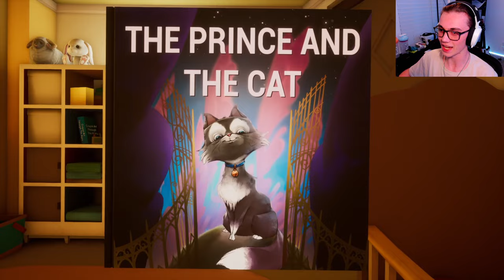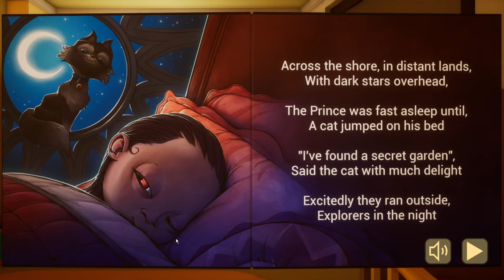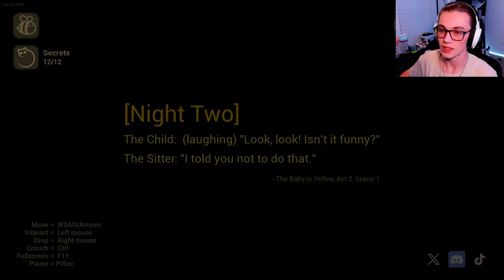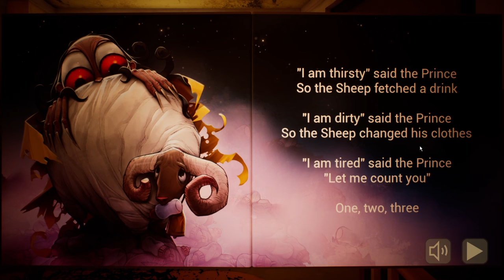You are One UGLY Baby!!! (The Baby in Yellow #4)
A fresh new look for the satanic child...  and I'm impressed. He looks far scarier now, although not in the best way. Hope you enjoyed!

Glass Clink: Sound Recording by Redafs | Studio: rumahrekam

Intro Clip Music:
Track: "MOTHER KNOWS BEST", odium

Spooky Music:
Track: "THE DISCOVERY", odium

Climactic Music:
Track: "Edge Of The Knife"

Metal Music:
Track: "Dregs Of Hells"